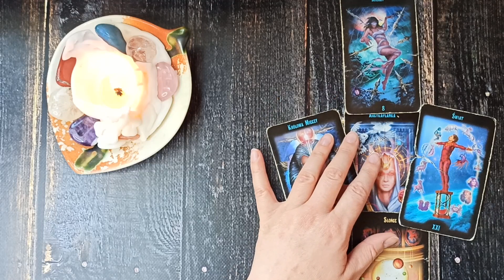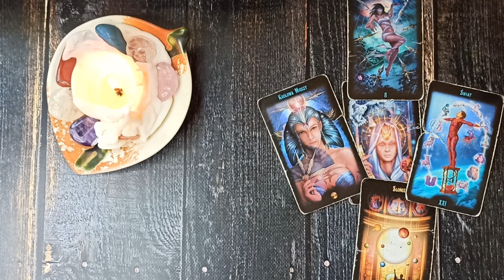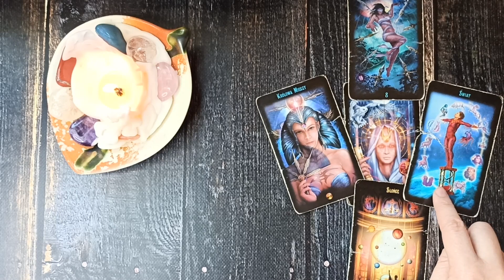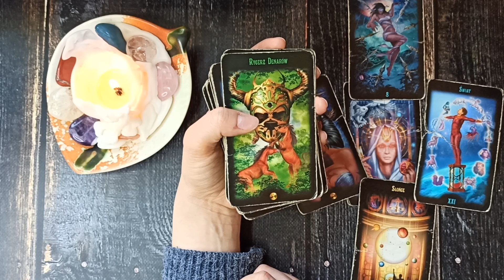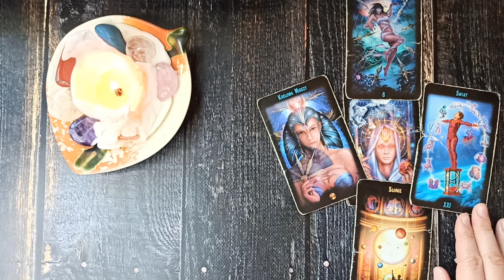Czwartek Karty Dnia 30.12.2021